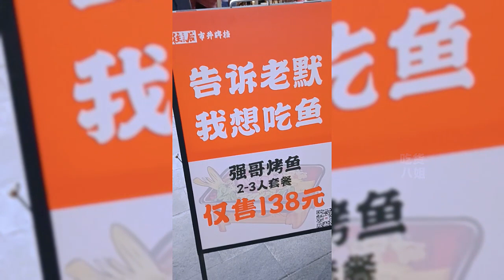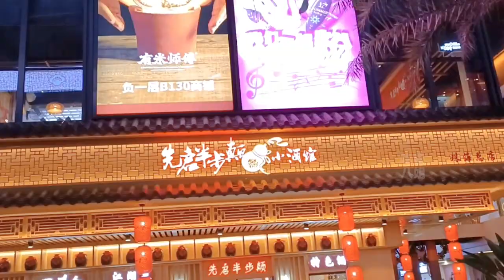情人节的珠海玖洲道公园有多热闹？“新鲜有氧”的幸福美好生活回来了！